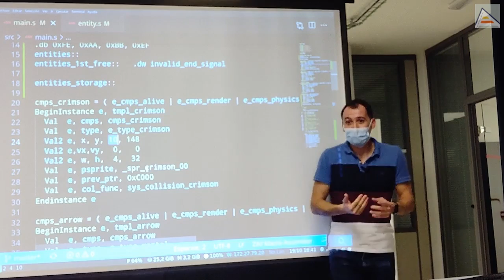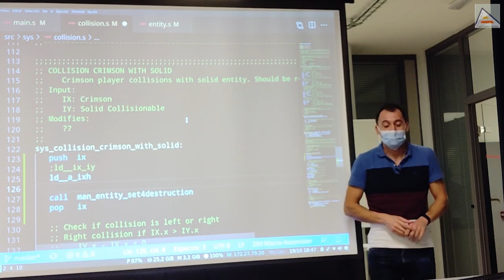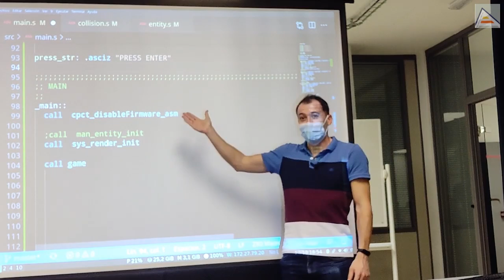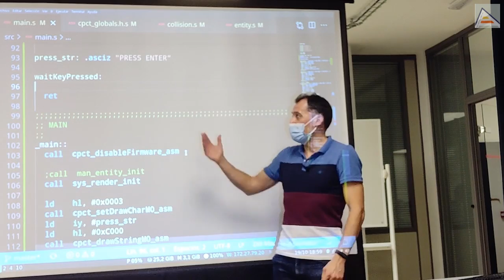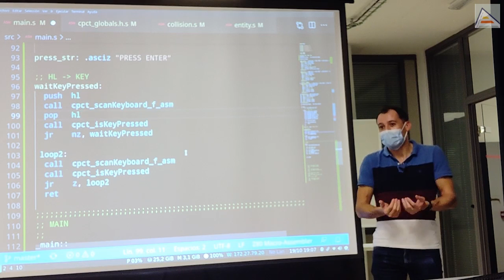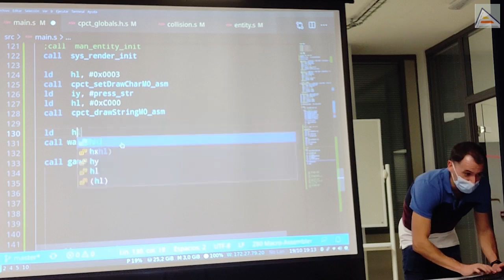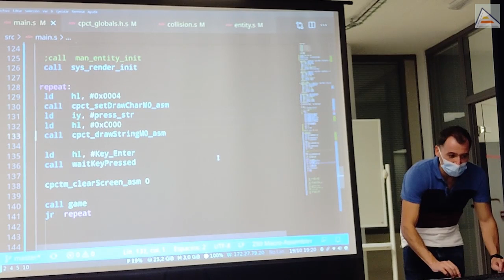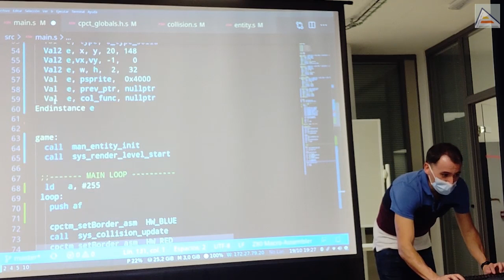¿Por qué debes crear dinámicamente tus entidades? [8.3]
Después de haber creado todas nuestras entidades estáticas parece que nuestro juego funciona igual que antes, así que continuamos desarrollando. Procedemos viendo como destruir entidades ante una colisión. En particular, vemos cómo marcar las entidades para ser destruidas al detectar la colisión con el personaje principal (Crimson). Vemos cuestiones técnicas de registros y macros por el camino para poder implementar esta característica (intercambio de registros IX e IY y salvado).

Procedemos añadiendo un menú a nuestro juego, que todavía no teníamos y vemos como comenzar el juego, terminarlo, volver al menú y reiniciar una nueva partida. Para esto revisamos cuestiones básicas con detalles importantes, como dibujar texto en pantalla y los problemas que puede presentar. Vemos también cómo saber cuándo se ha pulsado la tecla ENTER, asegurándose de que estuviera sin pulsar antes de pulsarla. Nos entretenemos viendo detalles importantes del uso de PUSH y POP para salvar datos que deben ser preservados y los errores en la gestión de la pila que podemos producir. Vemos buenas prácticas para evitarlos.

Finalmente, ejecutamos nuestro juego con menú y probamos a jugar varias partidas. ¿Funciona realmente con los datos estáticos? Aunque inicialmente parece que sí, finalmente comprobamos los problemas de los datos estáticos y su persistencia no deseada entre partidas. Para evitarlo, la única solución es disponer de una forma de volver los datos a su estado inicial sin tener que leer desde casete o, lo que es lo mismo, pudiendo reiniciar sus valores dinámicamente desde el propio programa en RAM. Necesitamos conservar, de alguna manera, los valores iniciales o poder generarlos. Para esto es para lo que, originalmente, habíamos creado las plantillas de entidad. Con este ejemplo entendemos mejor su significado y necesidad.

Contenidos
00:00 Hemos creado todas las entidades estáticas, ¿Es eso un problema?
02:21 Marcando entidades para destrucción. Intercambio de registros índice.
05:12 Instrucciones no documentadas del Z80 y macros de CPCtelera
09:22 Cómo añadir un menú a nuestro juego
12:30 Dibujando texto en pantalla con cpct_setDrawCrarM0_asm y cpct_drawStringM0_asm
17:09 El momento exacto de pulsar una tecla: cpct_scanKeyboard_asm y cpct_isKeyPressed_asm
24:20 Preservando registros con PUSH y POP
25:58 Documentación de CPCTelera y preservación de registros
27:48 Evitando desbordar la pila: Alineando PUSH y POP
33:24 Añadiendo un contador de tiempo para resetear la partida
34:31 Es muy fácil equivocarse con PUSH y POP: ejemplo
37:49 ¿Funcionan de verdad nuestras entidades como datos estáticos?